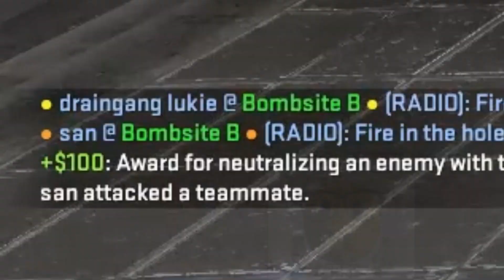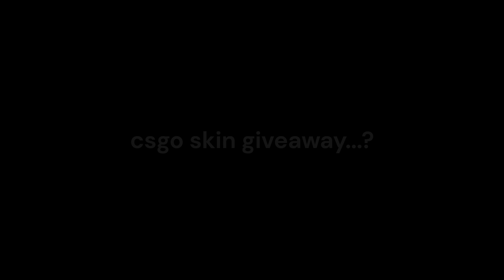drama! (fragmovie)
cz auto was very fun to use not gonna lie
shoutout to my buddy @chompochompy for being and good teammate, moral supporter, and thumbnail maker (im not good at making thumbnails)

quinn - drama ft. luvbackpack
boards of canada - olson